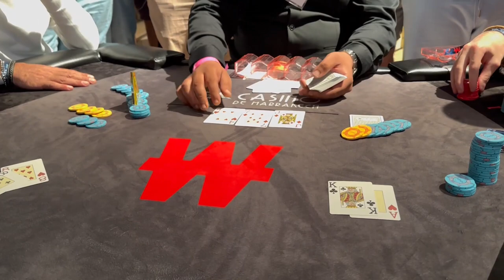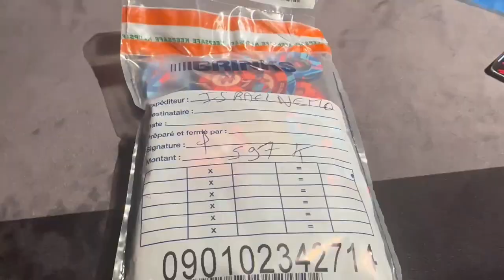K0ERING - SISMIX 2023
Premier Vlog à Marrakech pour le SISMIX 2023 organisé par Winamax !